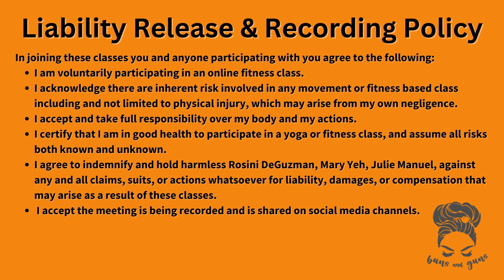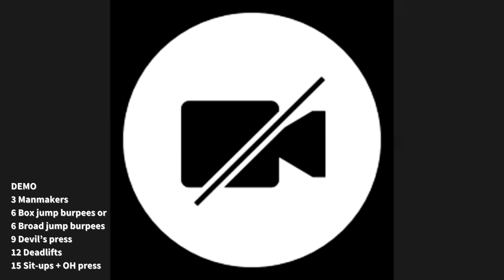12/12/22 Full Body AMRAP 25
3 Manmakers
6 Box jump burpees or
6 Broad jump burpees
9 Devil’s press
12 Deadlifts
15 Sit-ups + OH press